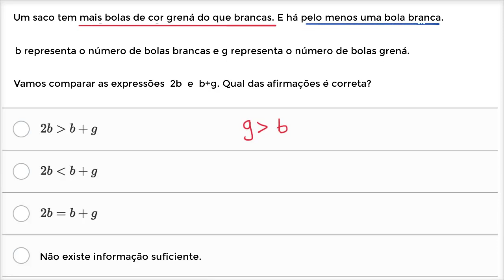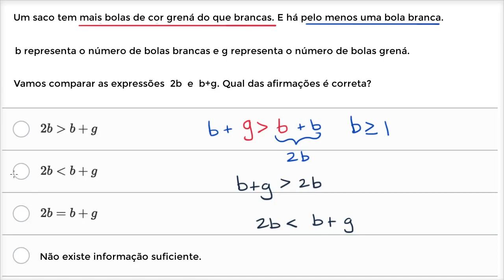Analisar construção com inequações lineares: bolas - Khan Academy em português (9º ano)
Vídeo original: Analyzing structure with linear inequalities: balls